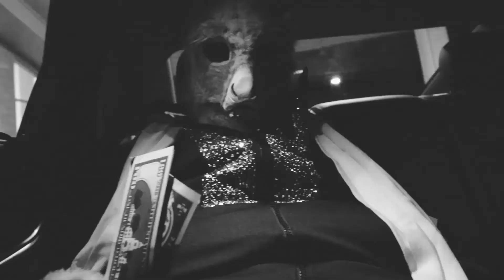Apple Valley Christmas Extravaganza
Apple Valley Community Church has been presenting the same popular Christmas program for more than 40 years, with same lead actors each time. Over time, the production has become increasingly elaborate and extreme, as have the lead players’ egos and demands. But because this is a now the premier event for the “who’s who” of the region, no one in the church dares to say anything. Besides, everyone is too busy running the event to question it.

But in the midst of the excess, three people serve in the background, quietly helping and cleaning up the mess. And when a very real human need presents itself, these three wise people help the entire church see the true meaning of Christmas and the servant Savior it celebrates.